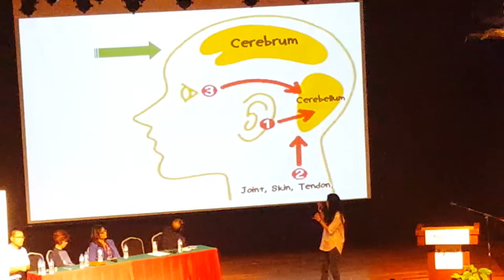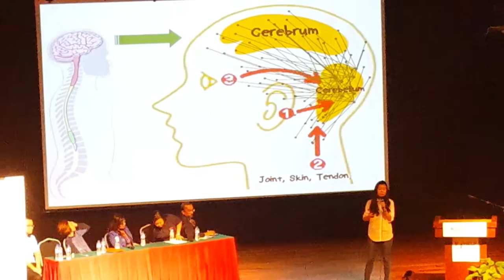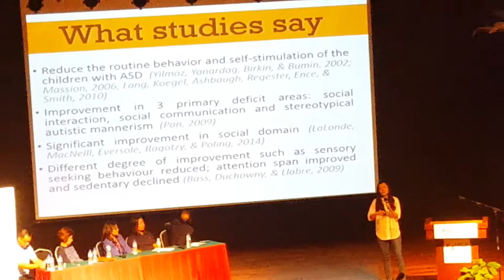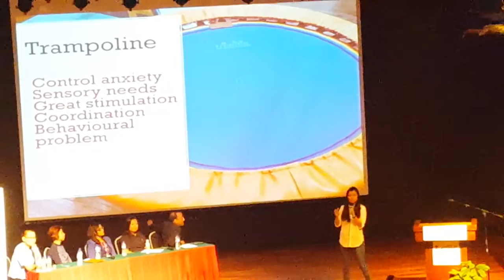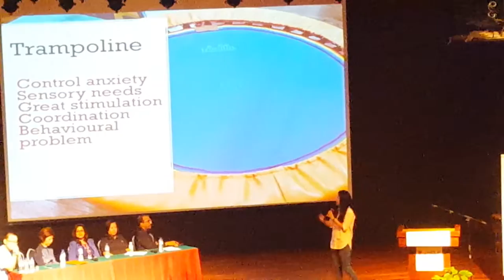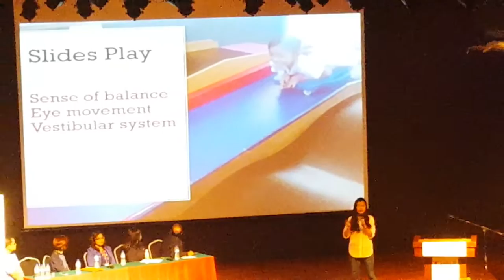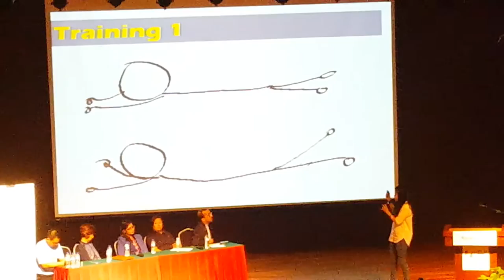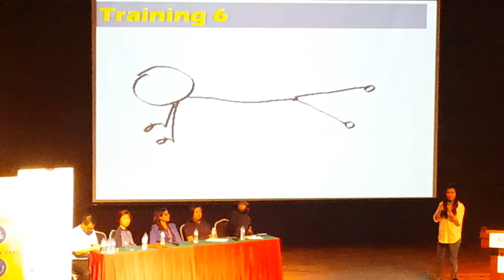Autism Talk : Dr Eva Wong on Exercise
Inclusion & Autism Talk 3 Apr 2016

Dr Eva Wong is a Practitioner Member of Malaysia Psychotherapy Association and Singapore Psychology Association. Dr Eva has 15 years experience in Special Education and a Lecturer in Southern University. She is a member of Sensory Integration Network, UK and Founder of Johor Special Children Association (JSCA)
She obtained her PHD in Education Psychology at University Technology Malaysia, Master in Special Education at University of Southern Queensland and Master in Management at University of Preston.

About 1 in 68 children has been identified with Autistm Spectrum Disorder (ASD) according to estimates from CDC's Autism and Development Disabilities Monitoring (ADDM) Network.